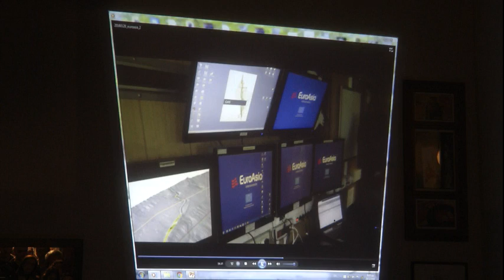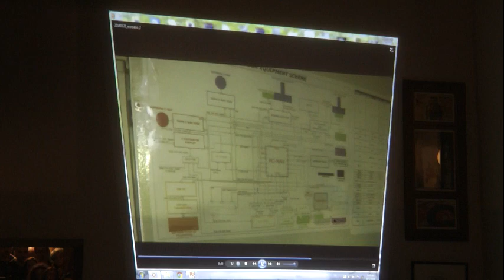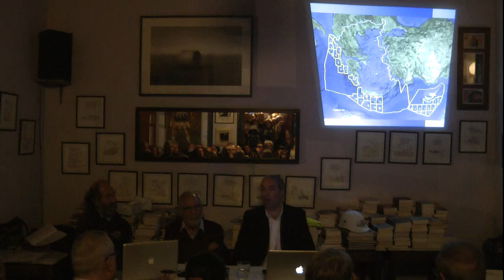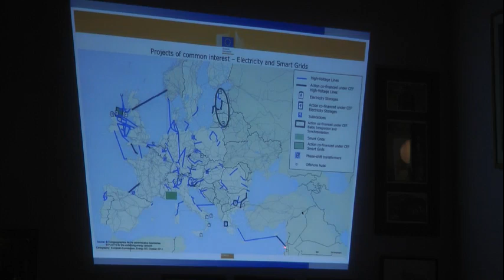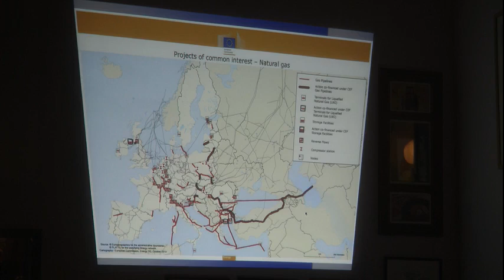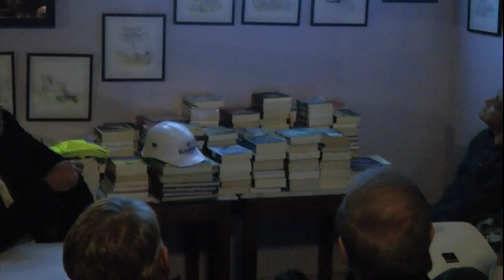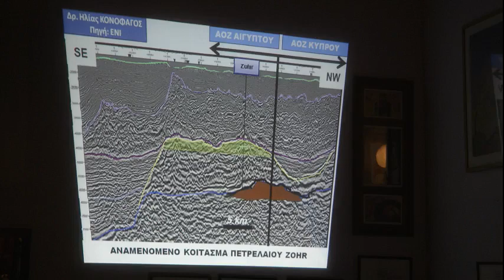Διάλεξη του Ν. Λυγερού: "EuroAsia Interconnector -Στρατηγική και ενεργειακή Κύπρος".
Διάλεξη του Νίκου Λυγερού με θέμα: "EuroAsia Interconnector -Στρατηγική και ενεργειακή Κύπρος". "Βιβλιοπωλείον Γιαλούσα", Έκτωρος 42, μέσα στο Εστιατόριο «Αιγαίον» πλησίον Πύλης Αμμοχώστου, Λευκωσία. Κύπρος. Τετάρτη 20 Ιανουαρίου 2016